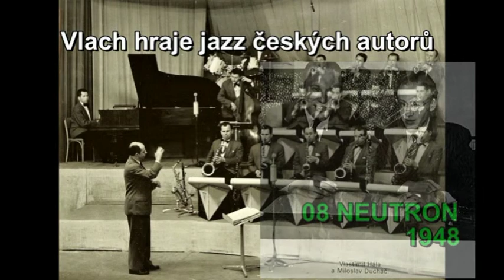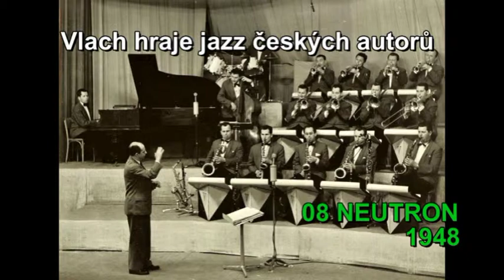Vlach hraje jazz českých autorů 08 Neutron - 1948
08 Neutron: V.Hála                                                                                                       8. července 1948

Obsazení: K.Krautgartner, Z.Klíma as, V. Křehla, K. Lochman ts, V. Tymich bs, K. Šídla, M.Kloc, J.Jelínek M. Kefurt tps, V.Raška, Z.Kopecký, R. Plachý, F.Plichta  tbns, M. Ducháč pn, A. Balon g, J.Král cb, J. Poslední ds
Supraphon C 15181 (mat 45947)

Kolekce 53 snímků natočených Karlem Vlachem se svým orchestrem v rozmezí 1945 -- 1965 prezentuje skladby českých skladatelů. Výběr koresponduje s diskografií Lubomíra Dorůžky a Ivana Poledňáka zveřejněnou v roce 1967 v publikaci Československý jazz -- minulost a přítomnost. Z té je čerpána i převážná většina diskografických údajů.